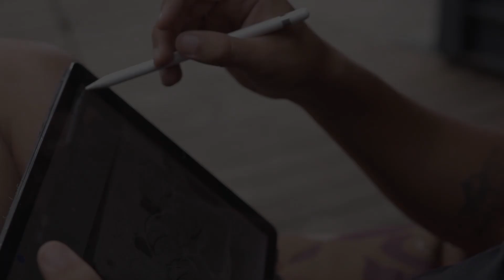L'odyssée Insulaire. Kid kréol et Boogie expose à Very Yes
L'Odyssée insulaire, Kid Kréol et Boogie expose à la galerie Very Yes des œuvres connectées. Une vision synergique de leurs ressentis. Un besoin vital de produire et de créer, offrir de l imaginaire.

Je remercie beaucoup tous les acteurs de ce projet pour leur gentillesse.
Kid Kréol et Boogie pour leur partage d énergie, leurs contributions aux monde.

Reportage réalisé pendant la formation Technicien audiovisuel et multimédia qui s est déroulée de septembre à décembre 2020 au centre de formation LE REMÈDE.